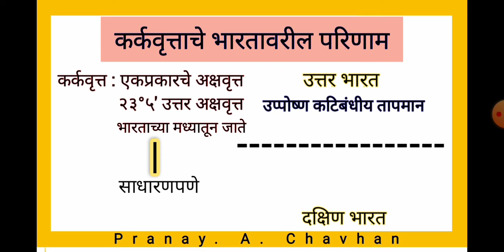कर्कवृत्त | कर्कवृत्ताचे भारतावरील परिणाम |तापमान आणि विभागनीसंदर्भात